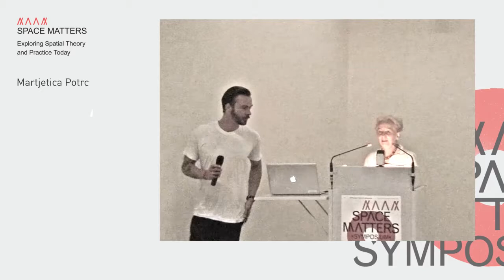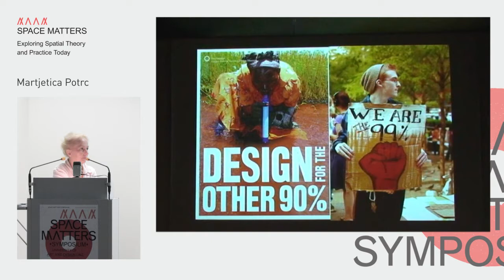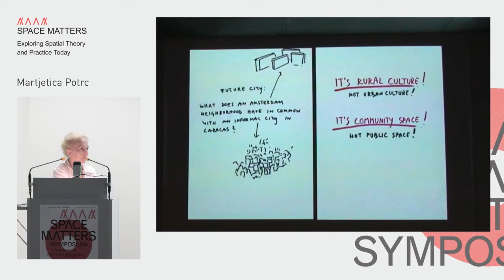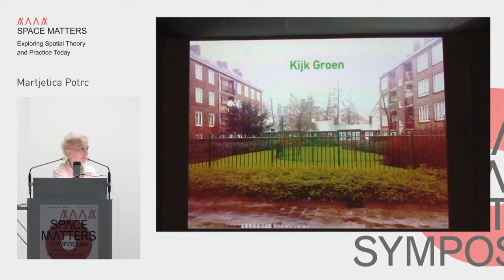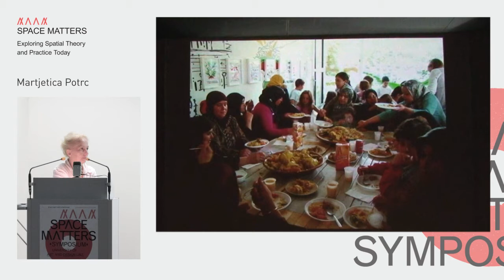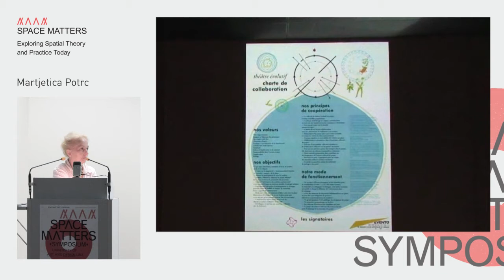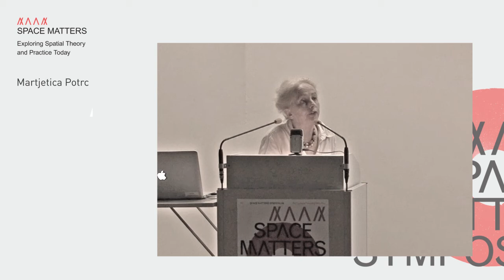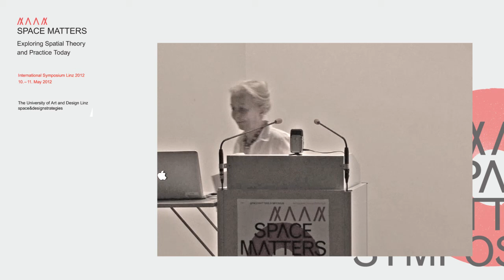Marjetica Potrč, spacematterssymposium, Kunstuniversität Linz, 11.5.2012